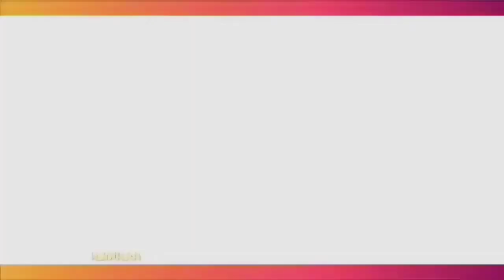MEMANAS, NIRINA ZUBIR NAIK PITAM KEPADA KUASA HUKUM MANTAN ART NYA YANG DIDUGA MAFIA TANAH